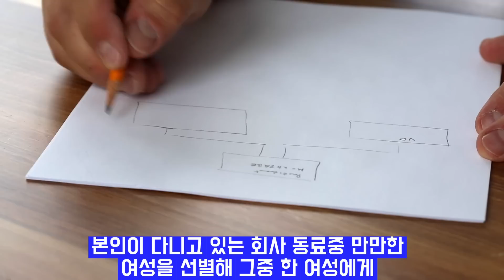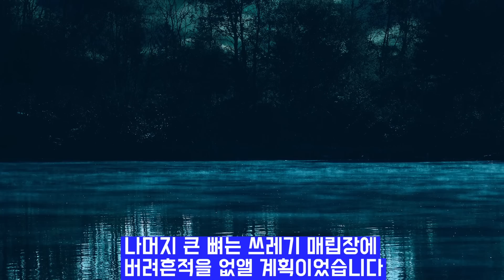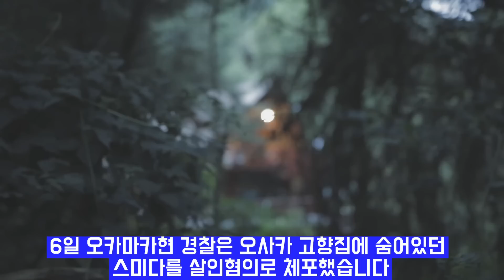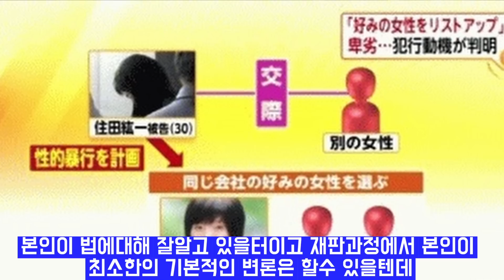일본 실화 사건 사랑을 배신한다면 무조건 댓가를 치루어야한다 미스터리 사건 사고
일본 실화사건 사랑을 배신한다면 무조건 댓가를 치루어야한다 미스터리실화 외국실화사건 일본 실화사건을 바탕으로 미스터리 사건 사고와 충격 실화 사건 그리고 중국실화사건을 집중적으로 다루었습니다 해외 실화사건 무서운이야기 공포 괴담 실화공포
일본 실화사건  벌어지고 있는 미스테리사건을 파해치고 소개하는 영상입니다 일본 실화사건  발생한 실화를 바탕으로 만들어진 영상입니다
예상치 못한 사건의 전개와 결말
충격적인 실화를 바탕으로 만들어진 영상입니다
korean storytime
korean storytime club
korean storytime stalker
korean storytelling
korean storytelling asmr
korean storytelling by coco mom
korean storytelling hangul
japan story china mystery
japan storytelling
japanstory in hindi
japan story in hindi song
japan true story
japan true story movies
japan cry a true story (1990) trailer
japan true love story
japan true crime
elisa true crime japan
japan arnold case true crime in hindi
japanarnold case true crime
bus no 375 japan story in hindi
great wall of japan story in hindi
china drama
korean story china mystery
korean storytelling
korean story in hindi
korean story in hindi song
korean true story
korean true story movies
korean cry a true story (1990) trailer
korean true love story
korean true crime
elisa true crime china
korean arnold case true crime in hindi
korean arnold case true crime